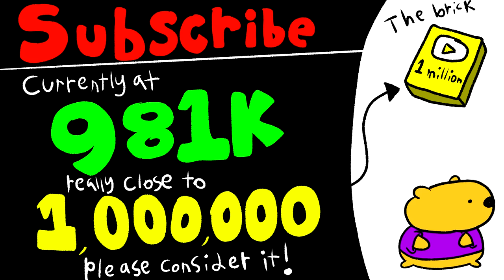Pooh is King of the World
Yes, this entire series takes place over the course of 4 days. Winnie the Pooh is having one CRAZY Spring Break! Also that war he was dealing with last time went just great so don't worry about that!
also the word hell in the description for safety reasons.